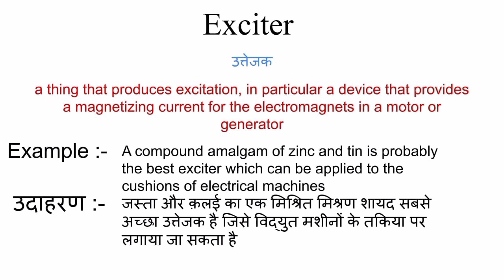Exciter meaning in hindi | exciter ka matlab kya hota hai | word meaning in hindi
exciter meaning in hindi
exciter ka matlab kya hota hai
english to hindi
word meaning
what is exciter
exciter का हिंदी अर्थ